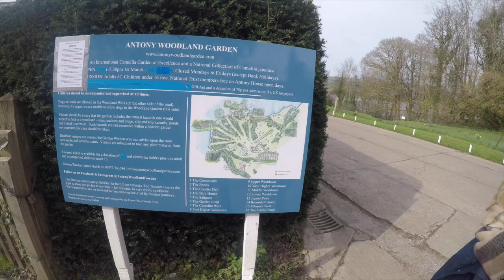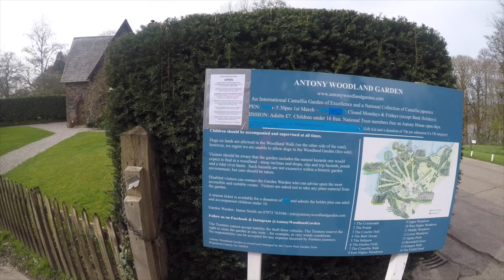A Walk Around the Grounds of Antony House - Torpoint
At the time of this video being filmed the UK was on lockdown to try and stop the spread of the Covid-19 Corona Virus. The Governments advise was to stay 2 metres apart from everyone else you saw, don't go to social gatherings and above all stay in open spaces. The day following this video the National Trust had to close all of its open area's as people took the government to their word.

Anyway We had a look around the grounds of Antony House, Torpoint in Cornwall. It was lovely.